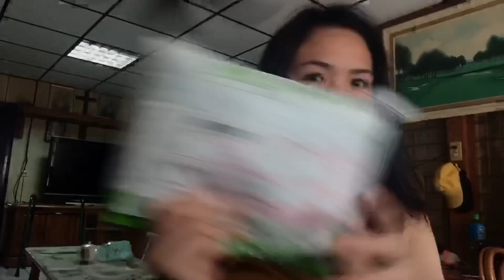TAIWAN CARETAKER TEACH ME HOW TO DRIVE THE MOTOR -OFW TAIWAN | BEL POLLY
Ang lakas ng loob ko magsabi na magpaturo mag drive 😊 so blessed to have this kind of people around me...